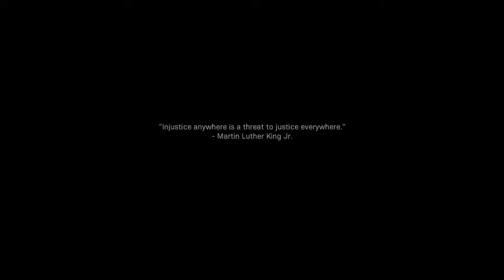COMENZAMOS LA CAMPAÑA DE MODERN WARFARE